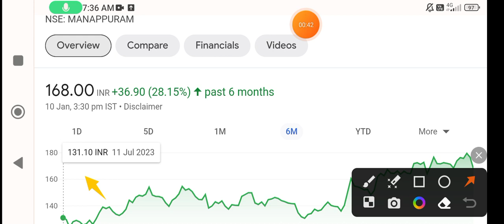Manappuram finance share | manappuram finance share latest news | manappuram finance share target